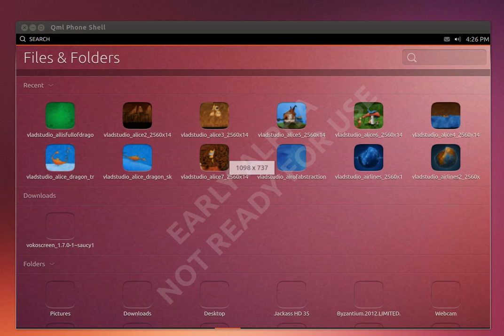Unity 8 swipe gestures in Previews